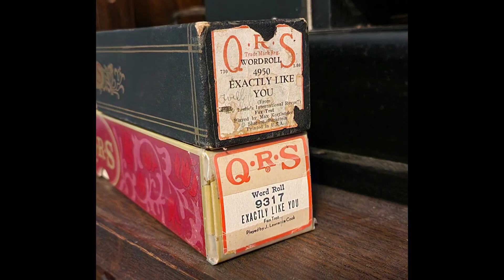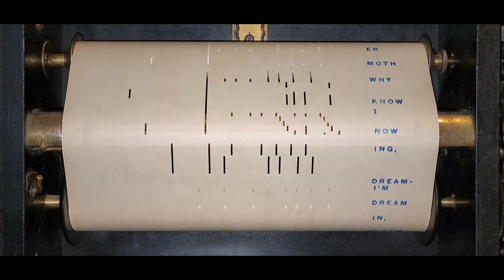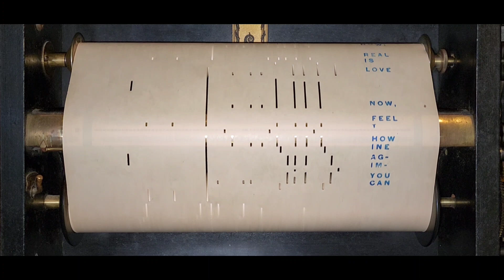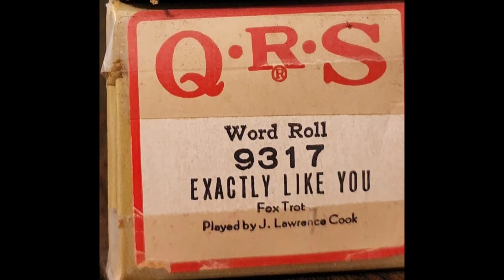Exactly Like You - Back to Back - QRS 4950 & QRS 9317 played by Max Kortlander and J. Lawrence Cook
I didn't really know how big of a song this was until I got the Kortlander roll and looked up other recordings of it. Turns out it's a pretty big jazz standard today. I hope you enjoy both arrangements of this great song.